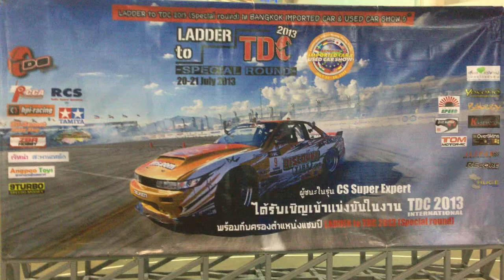Drift Solo by Sky Super Novice - 2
RC Drift Show
By Sky Super Novice
At Bangkok Imported Car & Used Car Show
21 July 2013

(Can be Convertible to be HD Video)